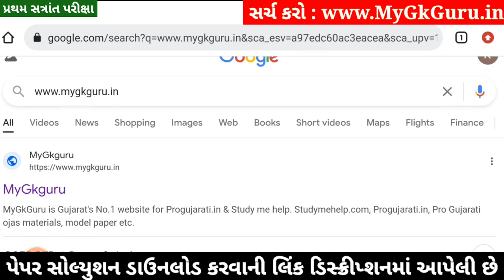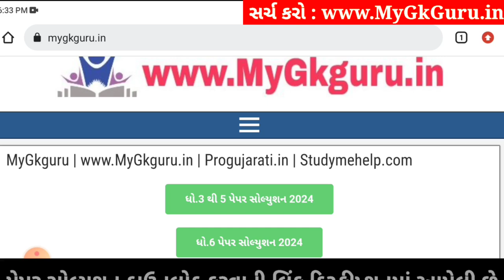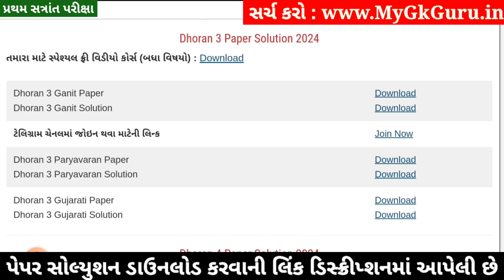Dhoran 3 Gujarati Paper Solution 2024 STD 3, Std 3 Gujarati Paper Solution 2024 40 Marks, 17 October